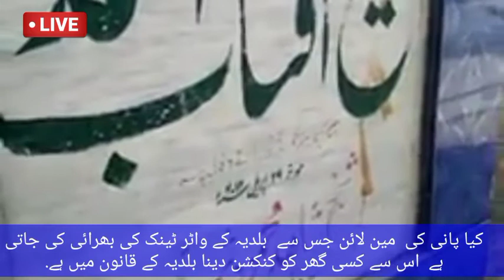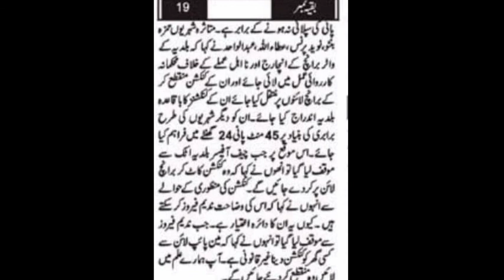بلدیہ اٹک کی نااہلی۔۔۔۔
اٹک (سروے رپورٹ)
اٹک ٹی ایم اے کرسچین کالونی جی بلاک میں گھروں کو مین پائپ لائن سے 24 گھنٹے پانی کی سپلائی. پانی کے اورفلو کی وجہ سے حال ہی میں سابق ایم این اے شیخ آفتاب احمد کی خصوصی کاوش سے  کروڑوں روپے کی مالیت سے تعمیر کی گئی بلڈنگ خستہ حالی کا شکار۔باخبر ذرائع کے مطابق ان  گھریلو کنکشن جن کی تعداد تقریباً 16  مکانات پر مشتمل ہے ان کا بلدیہ میں کوئی ریکارڈ موجود نہیں ہے. یہ رہائشی فری میں 24 گھنٹے پانی لیتے ہیں. دوسری طرف  یہ سہولت  کسی مسجد کسی مدرسہ. کسی امام بارگاہ. کسی فلاحی اداروں کو میسر نہیں ہے. ظلم کی انتہا یہ ہے کہ جو گھریلو صارفین ماہانہ فیس 300 روپے ادا کرتے ہیں ان کو 24  گھنٹے میں صرف 45  منٹ پانی فراہم کیا جاتا ہے. اور شہر کے مختلف علاقوں میں پانی کی سپلائی نہ ہونے کے برابر ہے. شہریوں جن میں حمزہ بنٹو. نوید پرنس. عطاء اللہ. عبدالواحد. نے  کہا کہ بلدیہ کے واٹر برانچ کے انچارج اور نا اہل عملے کے خلاف محکمانہ کاروائی عمل میں لائی جائے. اور ان کے کنکشن منقطع کر کے برانچ لائنوں پر منتقل کیا جائے ان کے کنکشنز کا باقاعدہ بلدیہ  انرراج کیا جائے.اور ان کو دیگر شہریوں کی طرح برابری کی بنیاد پر 45 منٹ پانی 24 گھنٹے میں فراہم کیا جائے۔اس موقع پر جب چیف آفیسر بلدیہ اٹک سے موقف لیا گیا تو انھوں نے کہا کہ وہ کنکشن کاٹ کر برانچ لائن پر کر دے جائیں گے۔کنکشن کی منظوری کے حوالے سے انہوں نے کہا کہ اس کی وضاحت ندیم فیروز صاحب کر سکتے ہیں. کیوں یہ ان کا دائرہ اختیار ہے.
جب ندیم فیروز سے موقف لیا گیا تو انہوں نے کہا کہ مین پائپ لائن سے کسی گھر کو کنکشن دینا غیر قانونی ہے. آپ ہمارے علم میں لائیں وہ منقطع کر دیئے جائیں گے.